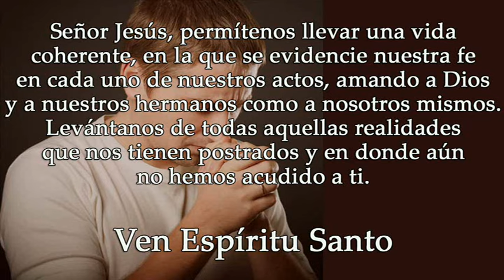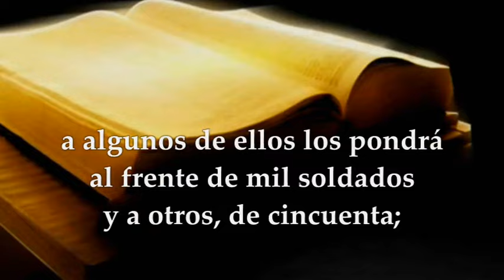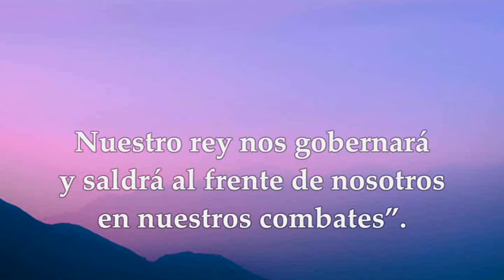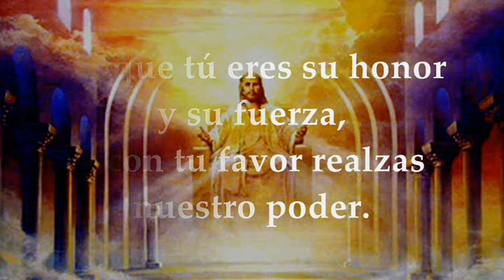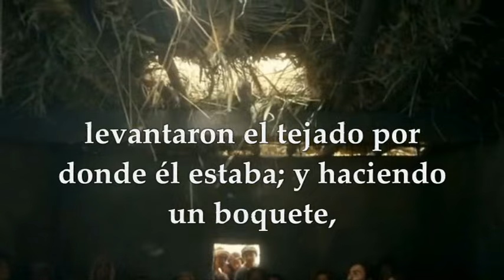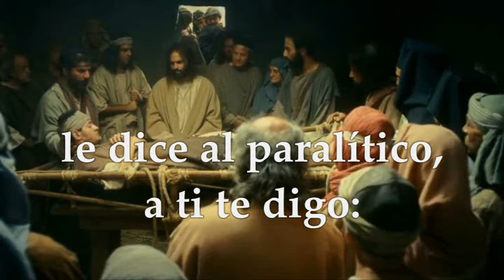EVANGELIO VIERNES 12 DE ENERO DE 2024 | VIERNES I T.ORDINARIO | MARCOS 2,1-12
EVANGELIO Y LECTURAS EUCARISTÍA VIERNES 12 DE ENERO DE 2024 VIERNES PRIMERA SEMANA TIEMPO ORDINARIO CICLO B. Primera Lectura: Del primer libro de Samuel  1Sm 8,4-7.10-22a Salmo 88,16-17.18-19 R/. Cantaré eternamente tus misericordias, Señor. Evangelio según san Marcos 2,1-12.